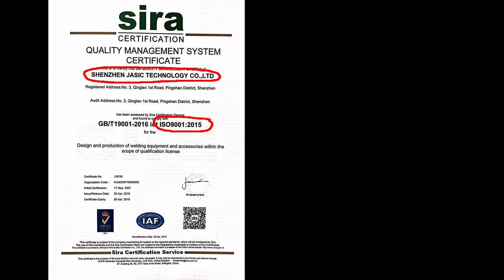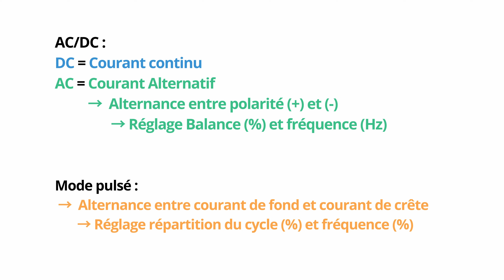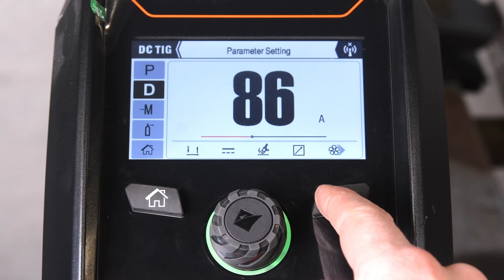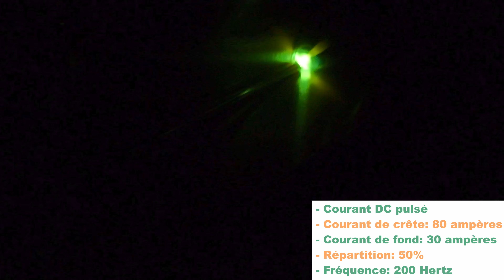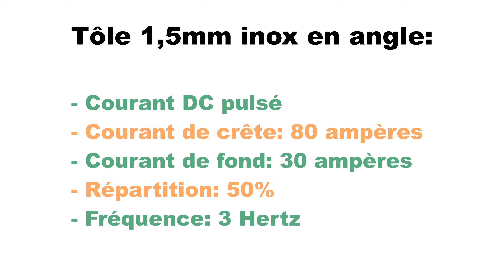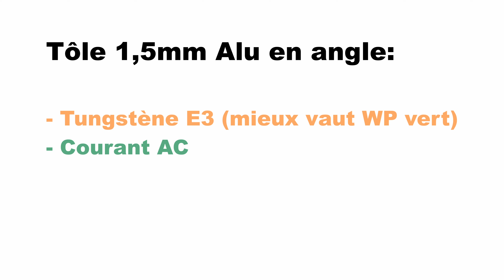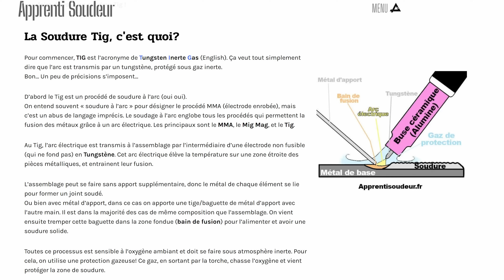☑️ Jasic Tig 200P AC/DC PFC - C'est du pro ! Test + Avis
Infos utiles ici→ Avis JASIC Tig 200P - Présentation du poste à souder, essais en DC, DC pulsé et AC/DC.
Liens utiles
Aujourd'hui test d'un poste Tig haut de gamme, Le Jasic 200P AC/DC PFC, qu'on va tester sur inox en courant DC et DC pulsé, et sur aluminium en courant AC. Je présente également la marque Jasic, qui est distribuée en France par Chpolansky S.A.S
C'est un poste tig professionnel, de haute technologie, destiné à concurrencer les marques les plus connues et réputées.
Bon visionnage !

- Les fumées de soudure sont nocives, voici un masque sympa qui filtre bien et passe sous les cagoules de soudage

- Des électrodes efficaces et peu chères pour acier

Si vous cherchez des avis sur un 1er poste à souder pas cher, voici le test vidéo du fameux parkside fil fourré
Sur ma chaîne vous trouverez des tutos pour apprendre la soudure facilement, des fabrications de A à Z de meubles en bois et métal avec explications et plans, des tests de matériels liés à la soudure ou la métallerie, et des créations en version détaillée ou accélérée.

Merci à vous de me suivre et de regarder mes vidéos en entier c'est ce qui m'aide à proposer du contenu de meilleure qualité 👍